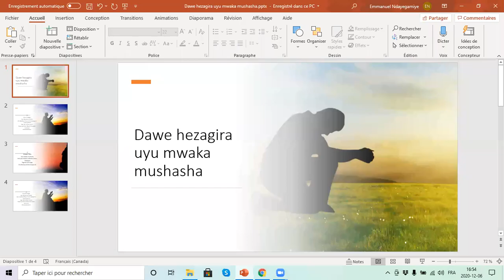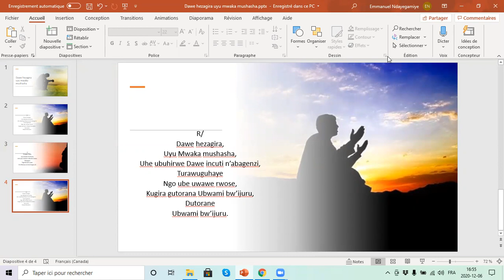Dawe hezagira, uyu Mwaka mushasha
Ijwi: Mon Dieu, bénissez la Nouvelle année, muri prions en Église, Novalis, Édition mensuelle, Vol.32, numero 12, p. 175.
Amajambo: Nayahinguye ndayavanye aho nyene.